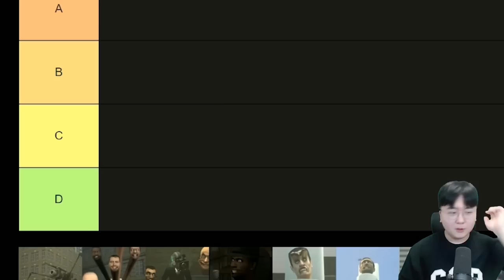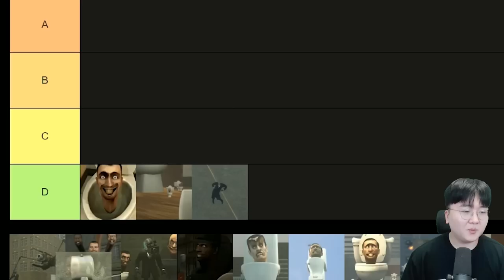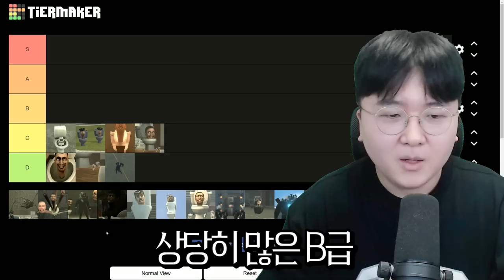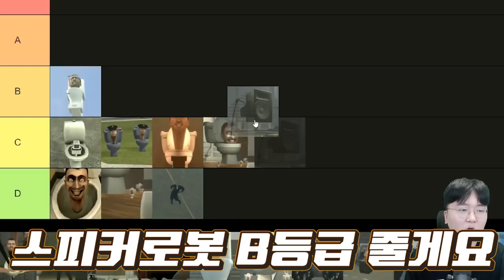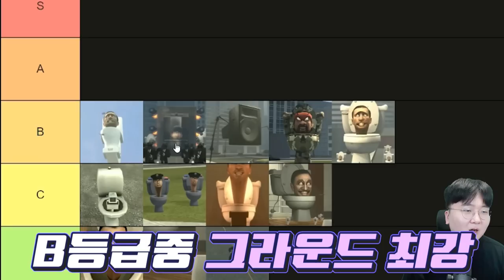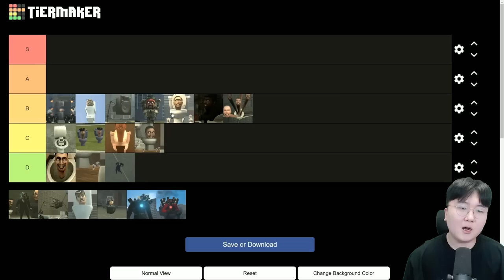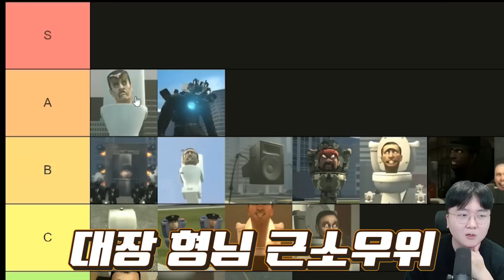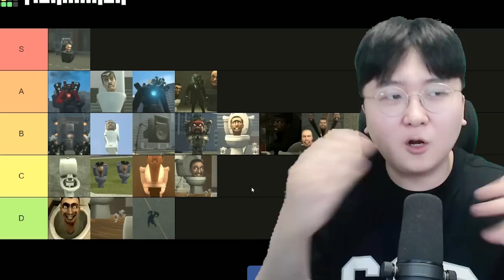스키비디 토일렛 전투력 최강 S급유닛은 누구?? [ 스키비디 토일렛 티어메이커 ]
편집 : 크로노

1. 빠놀이 대신 '휴하'로 누구보다 빠르게 인사하기!
2. 욕설 X
3. 상대방 까내리기. 기분 상하게 하는 말들 X
4. 친목질 X - ex) 댓글로 서로 대화, 개인정보 및 신상 물어보기 등등